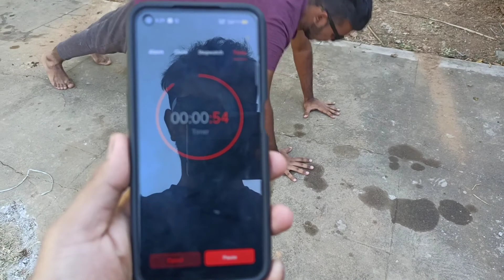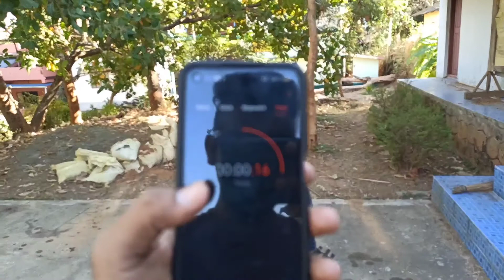1 min🔥clap push-up challenge😍 ഇതു പൊളിക്കും😍😂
video shoot on redmi note 8 pro
edited on kinemaster
stay safe